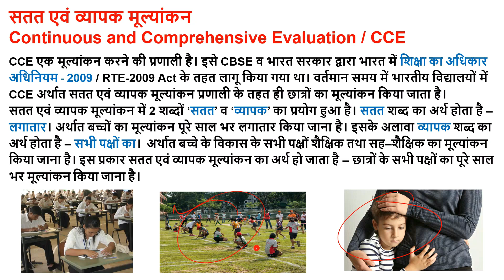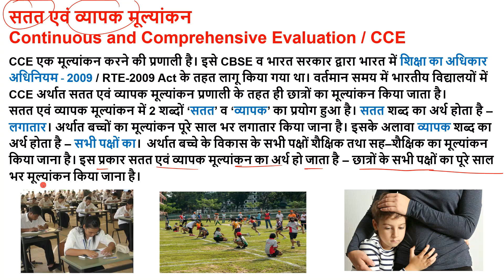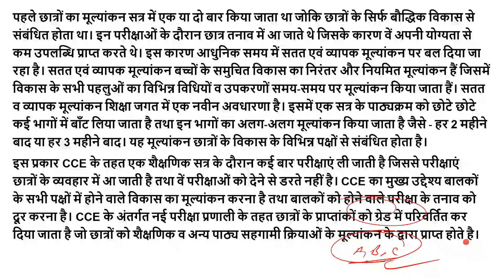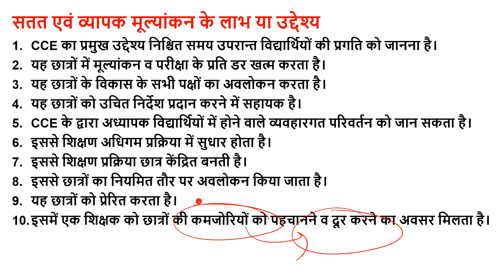CCE ka arth Satat evm vyapak mulyankan, Continuous and Comprehensive Evaluation meaning b.ed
सतत एवं व्यापक मूल्यांकन,
CCE, Continuous & Comprehensive Evaluation,
meaning of Continuous and Comprehensive Evaluation,
cce ka kya arth hai, cce in hindi,
satat evm vyapak mulyankan ka arth hindi me,
Satat evm vyapak mulyankan,
Satat evm vyapak mulyankan b.ed,
Satat evm vyapak mulyankan ka arth,
Satat evm vyapak mulyankan ka mahatv,
cce kya hai, cce meaning b.ed, cce b.ed 1st year, cce b.ed 2nd year,
cce in education, cce kise kahate hai,
Pedagogy of mathematics b.ed class,
mathematics Pedagogy b.ed class,
pedagogy of mathematics b.ed 1st year,